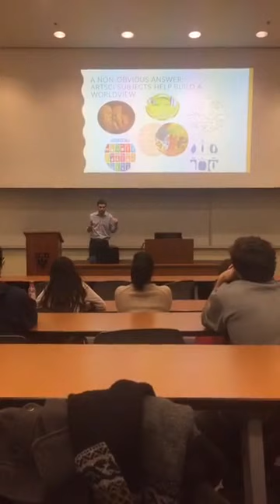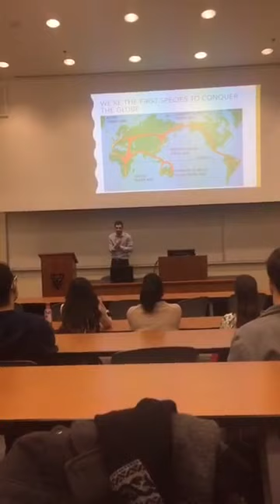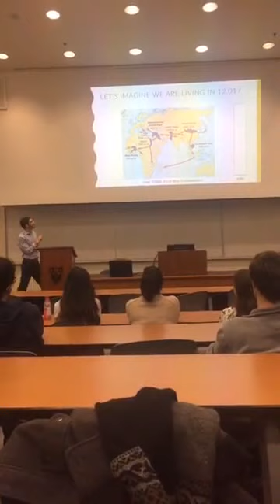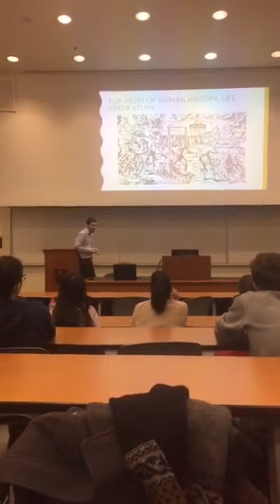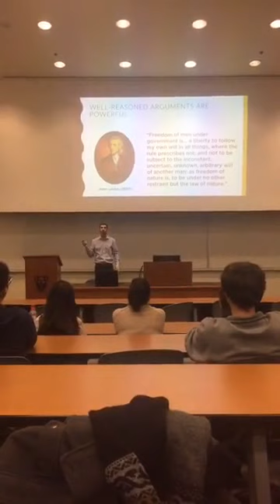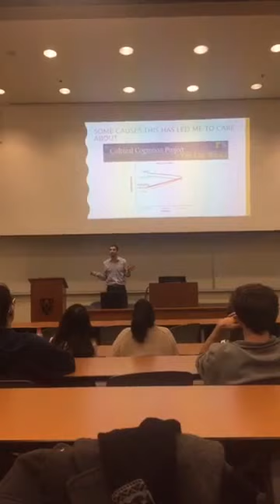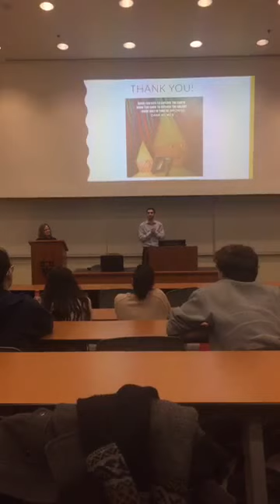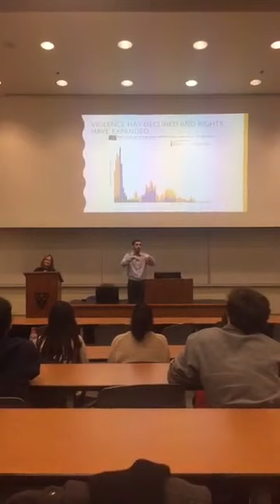Matthew Jordan - Arts & Science Winter Lecture 2017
Why should you study Arts & Science subjects? Because every course has a role to play in understanding the world.

From physics and biology we know how the universe and life came into existence. From history we appreciate how humans spread around the globe and made sense of their world. From cognitive science we learn that the mind is fallible, which is why a strong training in logic, writing, and statistics is necessary to form accurate beliefs. We know that, across broad time scales, life has improved dramatically for all of humanity, and we can explain these changes and continue to improve our world through economics, philosophy, law, and global development.

The best part of the whole story: WE did it. None of this just happened at random. It happened because curious and ambitious people decided they wanted to understand and improve the world, and somehow it actually worked. In my view, there should be parades every single day celebrating these incredible accomplishments. At the very least, we should appreciate them more than we do now.